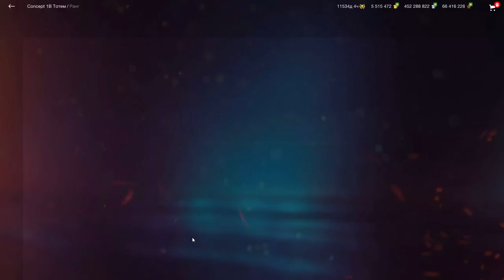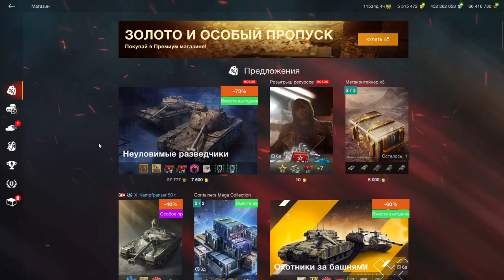Concept 1B за бабло :-0 МОЖЕТ ЭТО ОШИБКА??? 49,99$ за посредственный танк в wot Blitz 2023 | WOT-GSN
ПОДДЕРЖИ АВТОРА!
4. Отправить подарок (Евро сервер) в игре на Ник - "__GSN__"